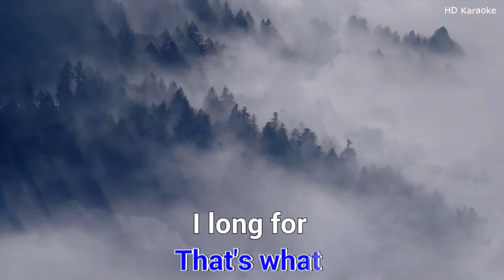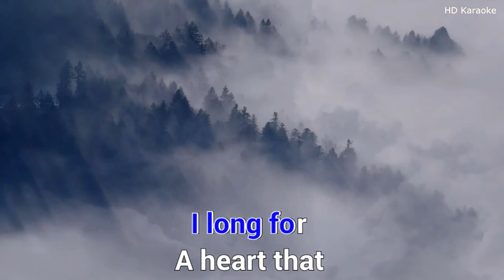A PURE HEART ║ Karaoke midi 🎤